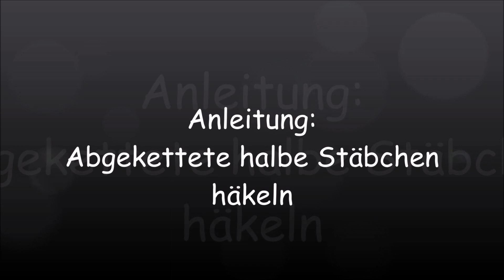Anleitung: Abgekettete halbe Stäbchen häkeln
Meine Lieben,
hier zeige ich Euch eine wirklich schöne Variante von halben Stäbchen:
abgekettete halbe Stäbchen.
Findet Ihr sie auch so hübsch wie ich?
Und was würdet Ihr daraus häkeln?
Schreibt mir Eure Ideen in den Kommentaren und lasst doch gleich noch einen Daumen und -falls noch nicht geschehen- ein Abo da... und wenn Ihr dann noch die Glocke drückt, werdet Ihr immer kostenlos über Neues auf meinem Kanal informiert :-)
Bleibt kreativ und seid herzlich gegrüßt,
Eure Alex